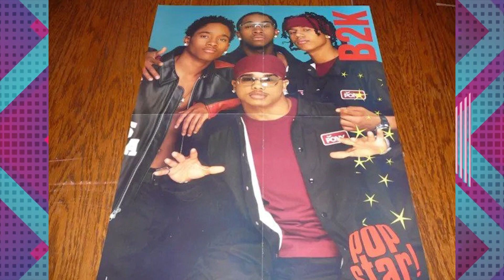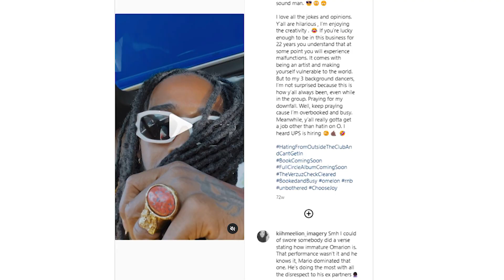The Unresolved Traumatic Dynamic of B2k Ft. Fizz NSFW, 3LW, & An Unhinged Chris Stokes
Aww snap, here we go again! Another boy group succumbing to the music industry's insidious schemes. The victims? B2k, minus the cornrow sporting ninja who had an ice box where his heart used to be. The perpetrator? Chris Stokes! Allegedly. An acronym for ‘Boys of The New Millennium,’ B2k brought in Y2k, soothing everyone’s anxieties from the supposed Y2k panic that had y’all hoarding Chef Boyardee can goods and Campbell's soups like your lives depended on it. Well, I guess it did, but fortunately for y’all, Lil Fizz, J-Boog, Raz B, & Omarion were there to give you a dose of escapism that you didn't’ know you needed. They came, dropped a few bangers, a film, and dipped all before they reached their Fifth birthday as a group. Since then the members have all gone their separate ways leaving behind an unresolved trail of secrets, animosity, and crimes that hadn’t left the premises of B2K’s unsturdy foundation. Until now.